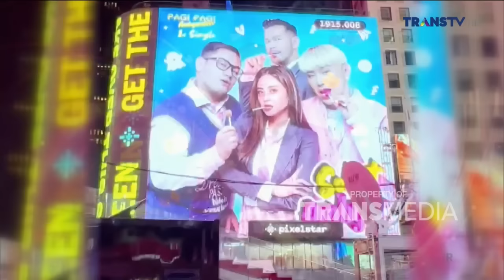Sunan Kalijaga Sangat Marah Ketika Tak Ada Pendamping Untuk Anaknya | PAGI PAGI AMBYAR (6/3/24) P2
TAYANG SETIAP HARI SENIN-JUMAT PUKUL 08.30 WIB